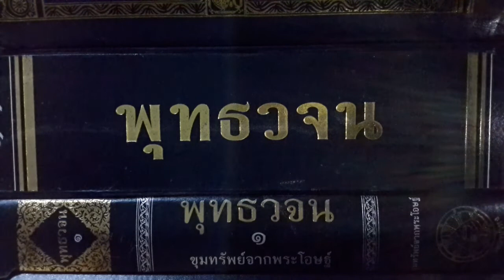เรียนรู้ พุทธวจน - เหงื่อในกายของเรา ไม่มีเลย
พระไตรปิฎกไทยฉบับหลวง เล่ม 12 หน้า 300-309 ข้อ 392-404